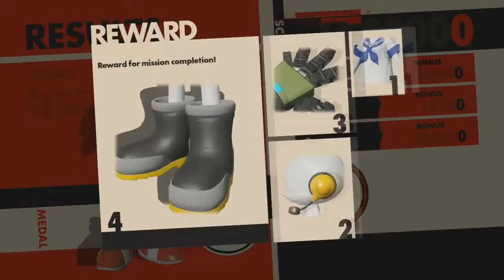Sonic Forces Part 4 Fighting Infinite